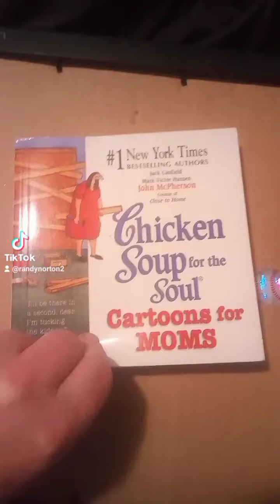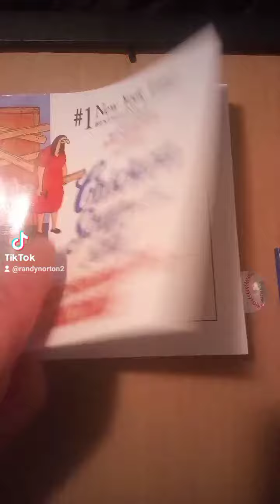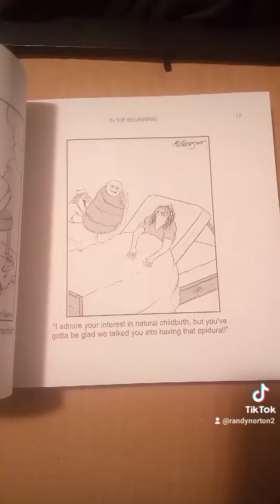2003 chicken soup for the soul for moms John McPherson close to home autographed! found by the road